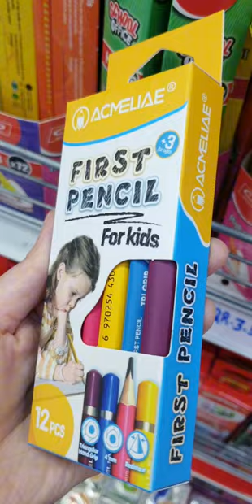10 important School Supplies students must have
10 important School Supplies students must have WEIRD stationery shopping finds video backtoschool2024 coolstuff pencils, scissors, eraser, pens, notebook, backpack, stationery sets